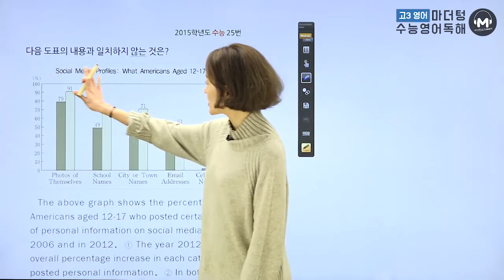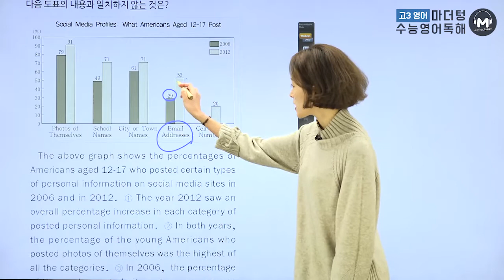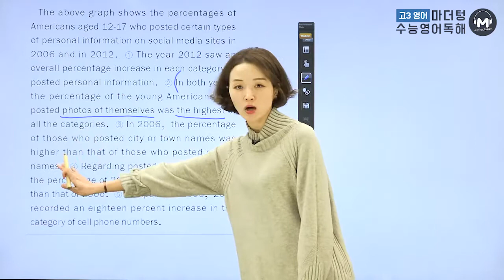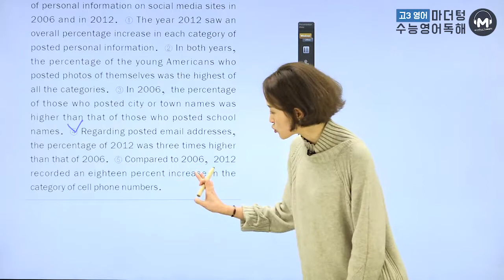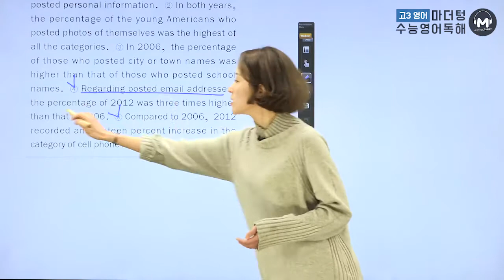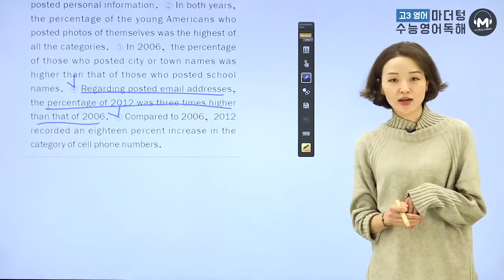[마더텅] [수능기출 영어 독해] 2015학년도 수능 25번 (해설 : 김진희 선생님)